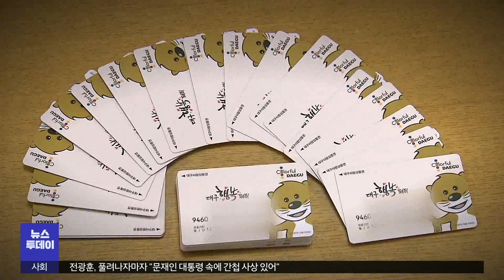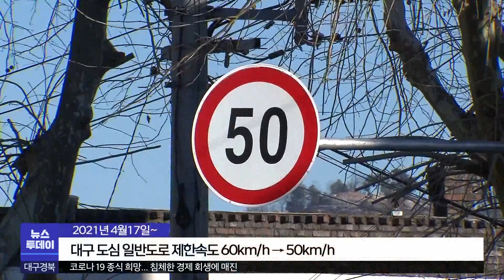[대구MBC뉴스] 2021년 바뀌는 제도-일자리·경제·교통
내용: 2021년 바뀌는 제도-일자리·경제·교통 - 윤영균 기자